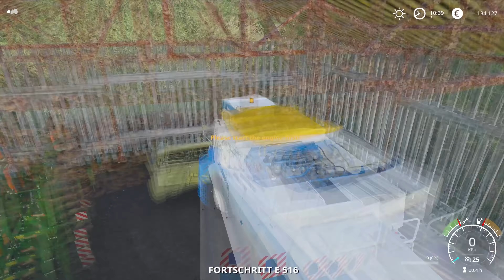Finally selling the Silage pit? ★ Farming Simulator 2019 Timelapse ★ No Man's Land ★ 31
Farming simulator 2019 timelapse on the no man's land map starting with small machinery and working our way up to the massive one.